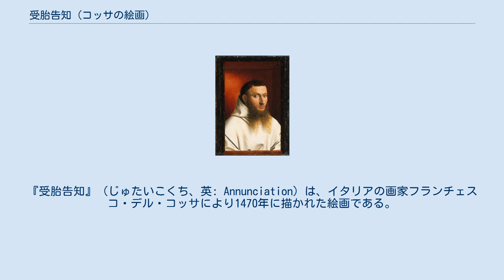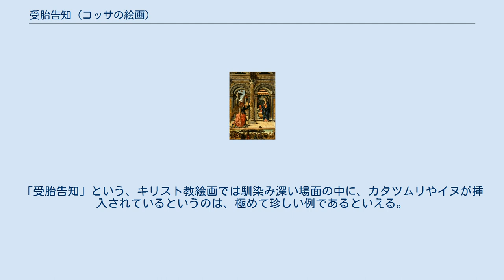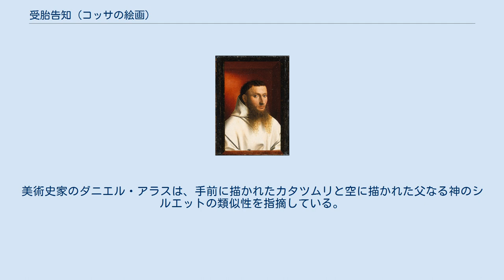受胎告知 (コッサの絵画)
『受胎告知』（じゅたいこくち、英: Annunciation）は、イタリアの画家フランチェスコ・デル・コッサにより1470年に描かれた絵画である。
 ドレスデンにあるアルテ・マイスター絵画館に収蔵されている。
 縦に長いパネルの上部8割程度に、大理石で造られた建物における「受胎告知」が描かれており、桟状の境界から下の2割程度に、「キリストの降誕」が描かれている。
 『カルトジオ会修道士の肖像』 画面の右側に立つ聖母マリアの手前で、桟に沿うようにしてカタツムリが這っているのであるが、絵の中の床の表面を這っているのか、絵の外の桟の上を這っているのかのいずれであるかは、判然としない。
 絵の外を這っているのであれば、ペトルス・クリストゥスによる『カルトジオ会修道士の肖像』（1446年）の額縁の上に留まったハエと同じであるといえる。
 大天使ガブリエルは、背中にクジャクの羽根を使った翼を着け、頭部には演劇で使う小道具を思わせる輪を着けている。
ガブリエルの背景は、街の風景になっており、ガブリエルの右腋の下のはるか奥に小さくイヌが描かれている。
「受胎告知」という、キリスト教絵画では馴染み深い場面の中に、カタツムリやイヌが挿入されているというのは、極めて珍しい例であるといえる。
 そのイヌの向こうにある建物の上階の窓辺には、1人の女性がおり、子どもを支えているようであることも確認できる。
マリアの背景は寝室であり、大きな水盤が描かれている。
父なる神が画面左方の空に浮かんでおり、そこから飛び立ったばかりのハトは、点のように小さく描かれている。
 山形大学教授の元木幸一は、カタツムリのような小さな生物を道具として、トロンプ・ルイユを仕掛けることは、クスリとした笑い生み出すために発揮するユーモアなのである、との旨を述べている。
美術史家のダニエル・アラスは、手前に描かれたカタツムリと空に描かれた父なる神のシルエットの類似性を指摘している。